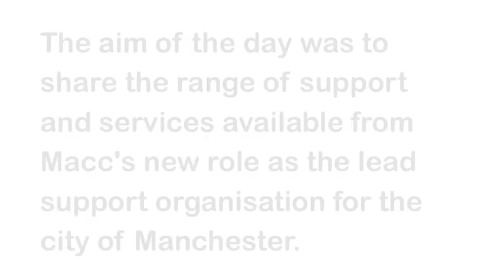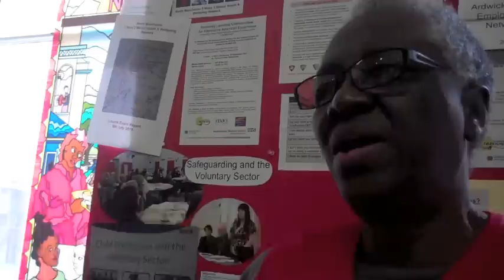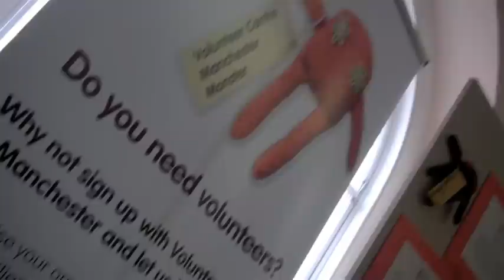Macc to the future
Film of the Macc to the future event held on 20 September in Manchester at the Mechanics Institute. Macc is Manchester's local voluntary and community sector support organisation and this event was to launch all the services Macc offers to the sector. It includes interviews with the keynote speakers and members of Manchester's voluntary and community sector. A transcript or subtitled version will be coming soon.